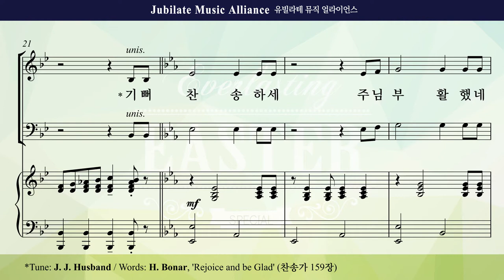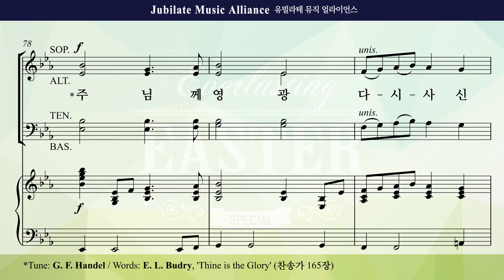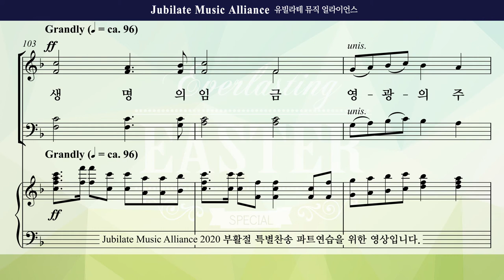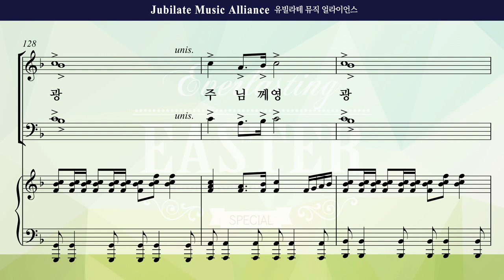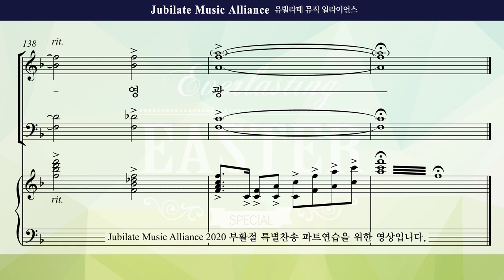[2020 부활절 특별찬송] 영원한 부활의 찬송(최정연) 3. 부활의 찬송 Tenor(미디Ver.)